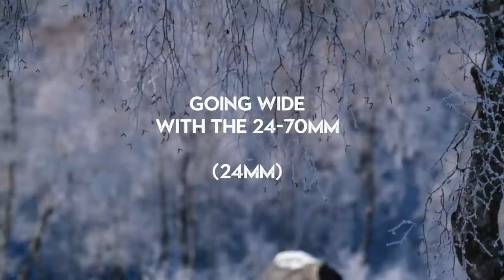WHY the 24-70mm LENS is the ULTIMATE landscape PHOTOGRAPHY tool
The 24-70mm lens is an awesome all round lens for landscape photography.  In episode 1 of my photography lens series I talk about how you can use this lens to create some great photos.

NIKON GEAR
Fav lens - Nikon 24-70mm Z f4
Best for Landscapes - Nikon 16-35mm f/4

The great printer I use
My wooly Hat
Clever camera strap
Great bag for hiking - Tenba 24L
Super light Benro Travel Tripod UK

VLOGGING GEAR
Studio microphone
Fujifilm X-T3
For steady shots - Zhiyun Crane 2
Drone I recommend
Mic I use for walk and talk
Recorder for walk and talk